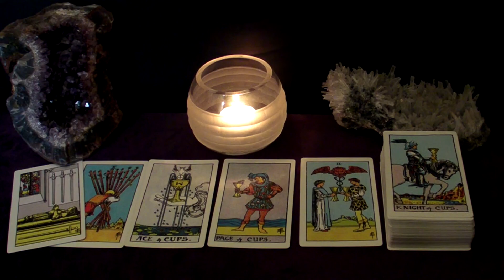CANCER SCORPIO PISCES September 25-27 Weekend Highlight Tarot Readings